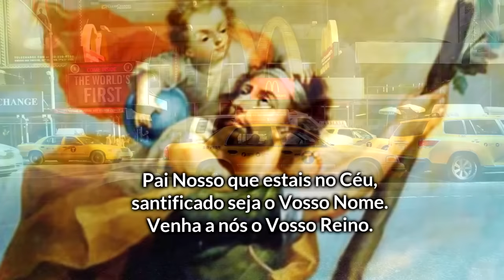ORAÇÃO DE SÃO CRISTÓVÃO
São Cristóvão, protetor dos Motoristas, que ele olhe por nós no trânsito e por todos aqueles que nós cruzamos nas ruas e estradas. Que ele proteja os motoristas profissionais que levam o sustento para suas famílias através do exercício de dirigir.

Dia de São Cristóvão - 25 de Julho